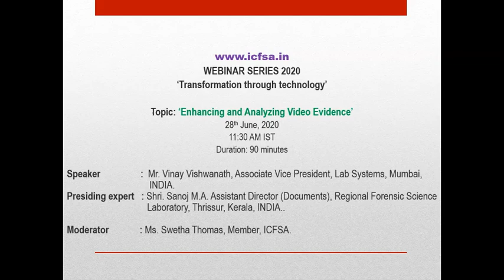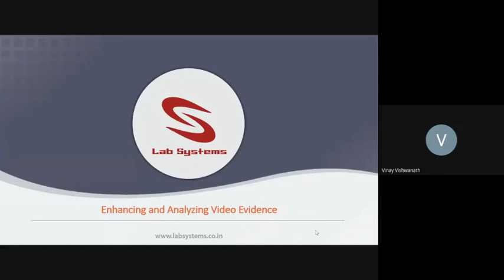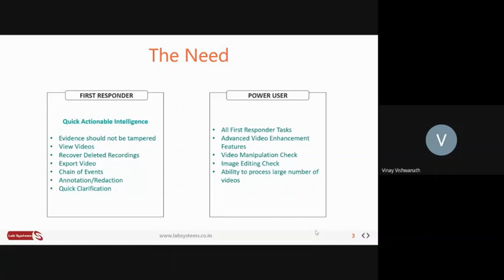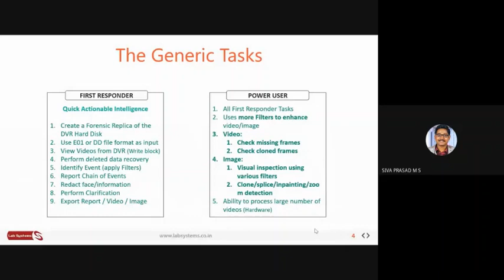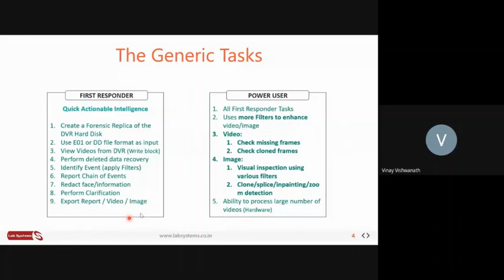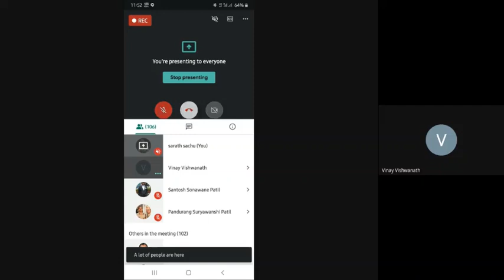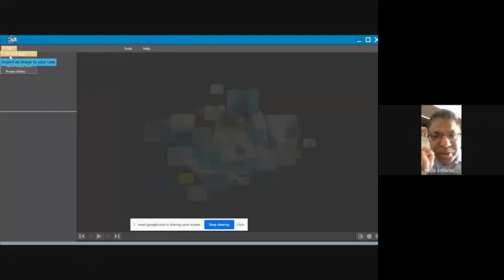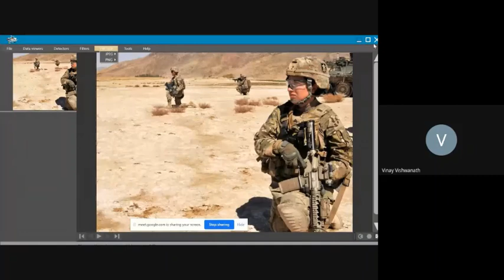Session 14- ICFSA WEBINAR SERIES 2020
Topic: ‘Enhancing and Analyzing Video Evidence’.

Speaker: Mr. Vinay Vishwanath, Associate Vice President, Lab Systems, Mumbai, INDIA.

Presiding expert: Shri. Sanoj M.A. Assistant Director (Documents), Regional Forensic Science Laboratory, Thrissur, Kerala, INDIA.

Moderator: Ms. Swetha Thomas, Member, ICFSA.